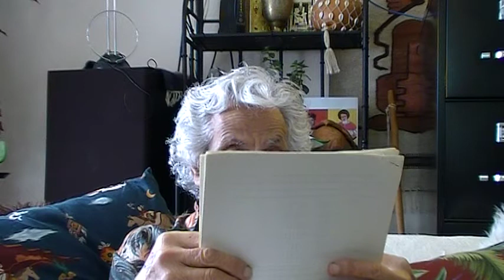2014, March, Halim El-Dabh vid2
Laurel Myers Hurst, interviewing, and biography of dad, mom is in the background as well  @grooveforhealth